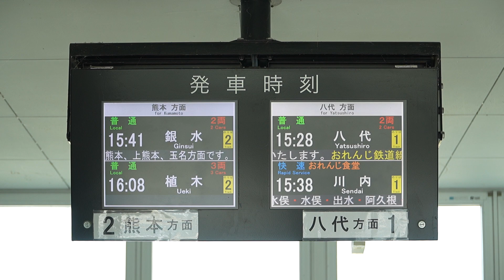20240929 観光列車「おれんじ食堂」２便サンセット川内行き 新八代駅ＬＣＤ掲示板